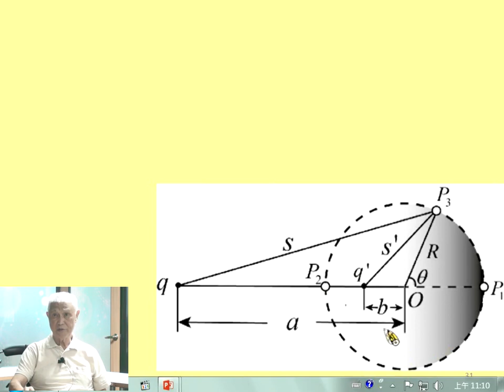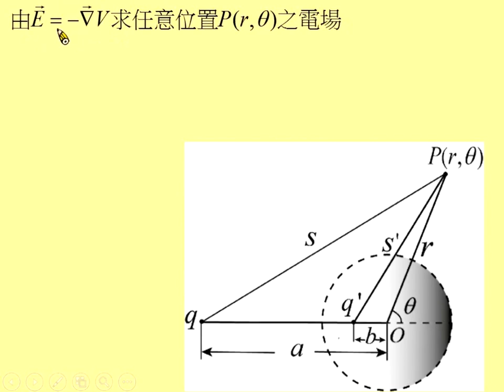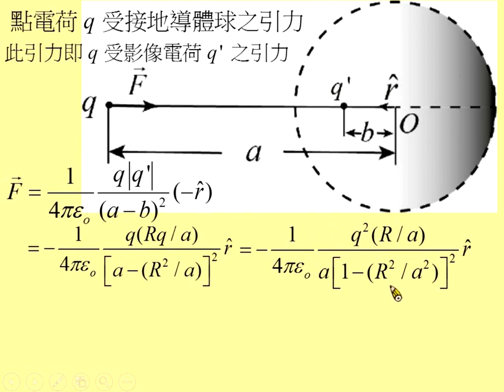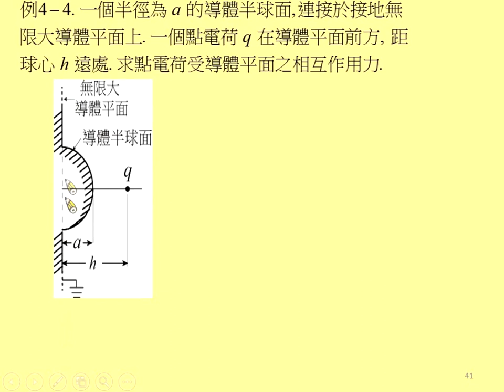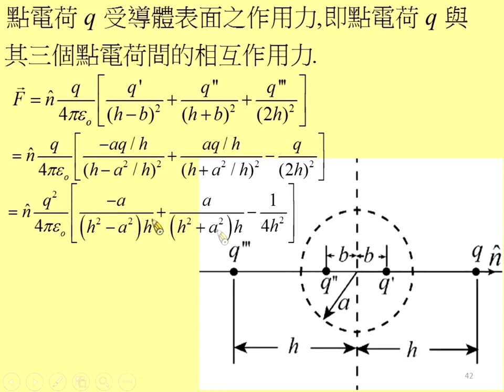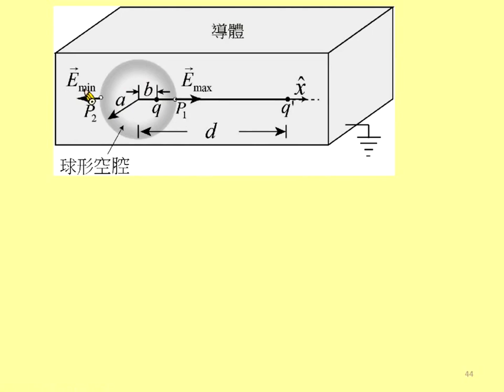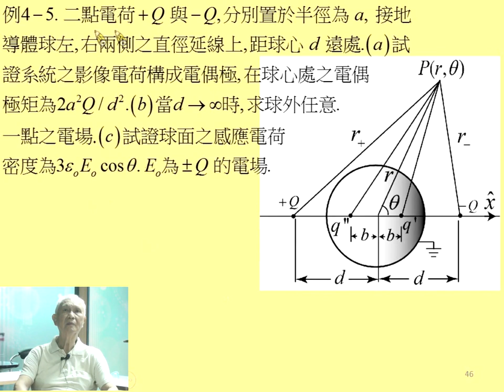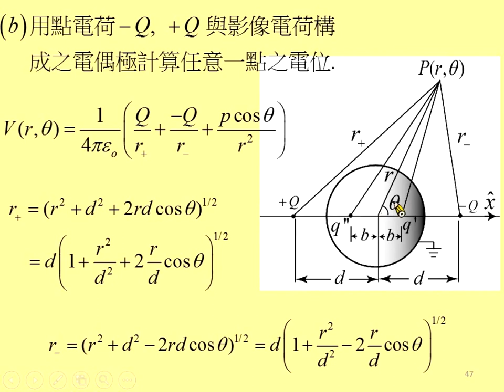《國立中山大學》電磁學I(周啟教授)17-特殊技巧03